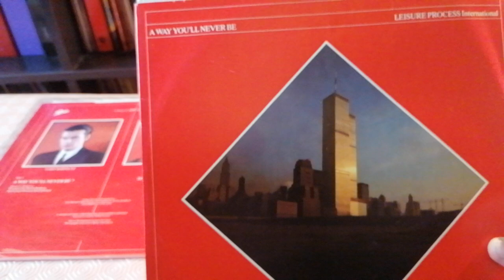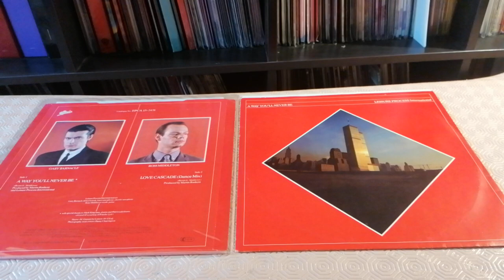Radio Séries Spécial Leisure Process - Love Cascade 1982 New Version 12"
New Wave Maxi Single Angleterre Dance Mix Martin Rushent Epic 1982